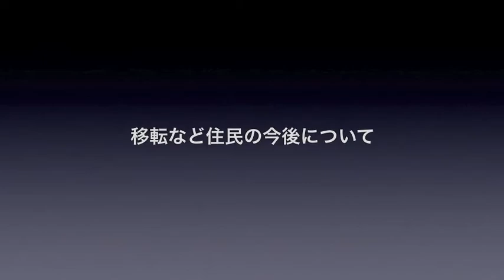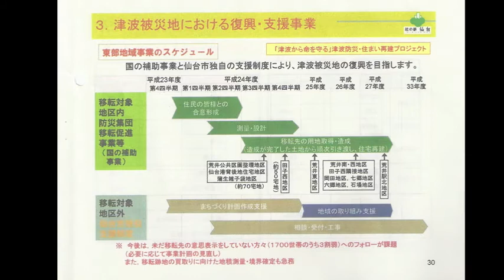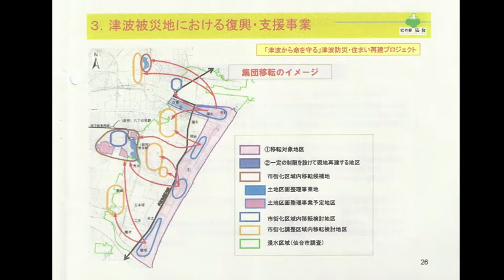役所訪問シリーズ｜6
・がれき処理の進捗と問題点
仙台市内のがれき発生推計量は約135万トン。一般廃棄物の4年分に相当する量のがれきを「発災から1年以内の撤去、3年以内の処理完了」を目指して取り組みを進めてきました。 すでに宅地内、農地内のがれきは撤去完了しています。仙台市では自己完結型のがれき処理を目指し、一次・二次仮置き場を一元化した搬入場を３ヶ所（蒲生、荒浜、井土）に整備。 撤去現場にて分別したがれきを、更に細かく分別し、粉砕、焼却、リサイクル品の保管などの作業を行っています。７月末までで40万トンの処理が完了しており、来年5月までに全て処理は完了する予定です。処理が順調に進んでおる為、石巻ブロック（石巻市、東松島市、女川町）の可燃物を受け入れ、同時に処理していくことになりました。 すでに1000トンを受け入れ処理しています。

・移転など住民の今後について
仙台市の津波被害は仙台東部道路（6メートル嵩上げされた道路）により浸水が止まったことから、海側を走る県道塩釜亘理線を嵩上げし、更に国で整備する防潮堤の2本の堤防で浸水を防ぐ対策を考えています。その為、県道より海側の約1700世帯を対象に集団移転を計画しています。この計画に対して80%の世帯で同意を得ています。今後更に同意率を高め、10月より移転などを開始していく予定とのことです。

・復興施策におけるわが町の特色
田んぼの除塩についてですが、上流から下流（海側）に向けて真水を流し塩分を流しているそうです。上流から3ヶ年に分けて海側に向けて作付け ができるように計画していているそうです。
被災宅地が5080宅地あり仙台市に集中した被害。その為、国などに働きかけ制度を整備し宅地復旧の支援をしているそうです。また津波被害による集団移転に関しては移転先に関していくつかの選択肢を示し、皆さんに選んでいただくようにしているとのことでした。